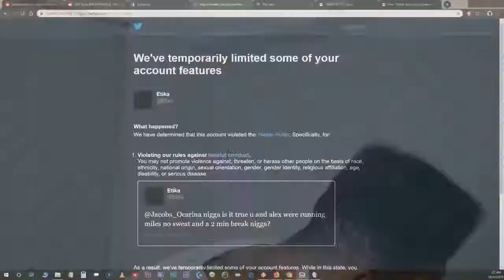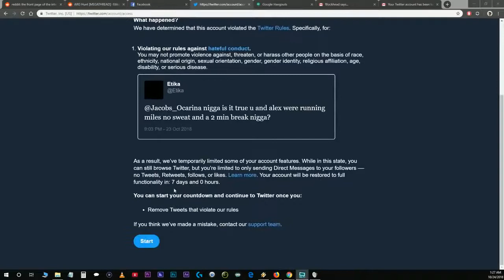"n*gga"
Original Description: INSTAGRAM. (@ETIKA)  TWITTER. (@ETIKA)